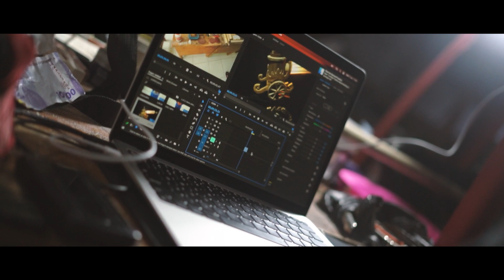Behind The Scene | WARAHAN BUMI | Sanggar Seni Denata | SMAN 1 LIWA